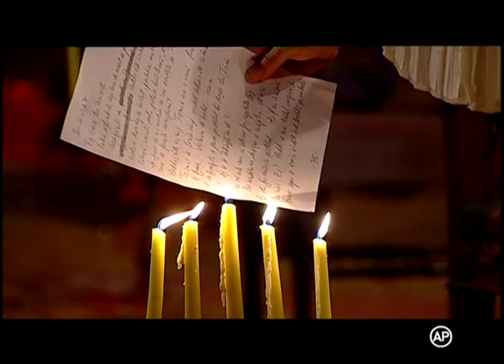Teatru tv din Arhiva de Aur TVR: „Chiriţa în provincie"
Luni, 27 ianuarie, la TVR2 vă aşteptăm la piesa de teatru „Chiriţa în provincie" (premiera--1982), un spectacol cu public preluat de la Teatrul „Vasile Alecsandri" din Iaşi. Regia artistică a piesei este semnată de Alexandru Dabija, iar fondul muzical al spectacolului îi aparţine compozitorului Alexandru Flechtenmacher.

Din distribuţie: Tamara Buciuceanu-Botez, Puiu Vasiliu, Dionisie Vitcu, Doina Deleanu, Liliana Mărgineanu, Sergiu Tudose, Valentin Ionescu, Ioan Chelaru.